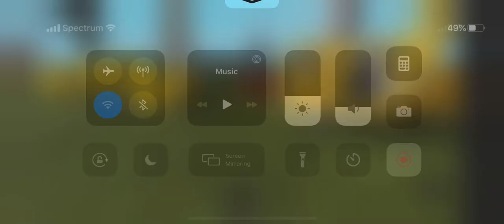MA-5000 - all signals